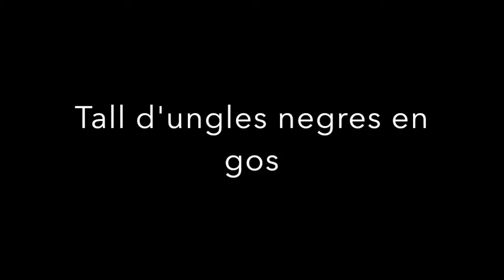Com es tallen es ungles negres en un gos Clínica Veterinària Animàlia Barcelona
En David Pumarola ens ensenya com es tallen es ungles  negres en un gos // David Pumarola nos ensenya cómo cortar uñas negras en perro - Clínica Veterinària Animàlia Barcelona